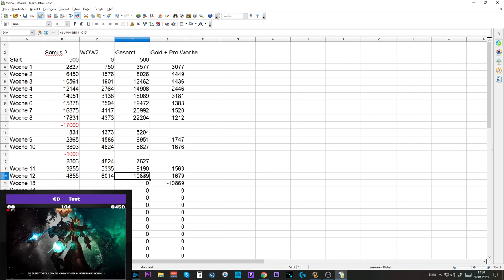Telars Goldtagebuch #9: +1.6 Mio Gold